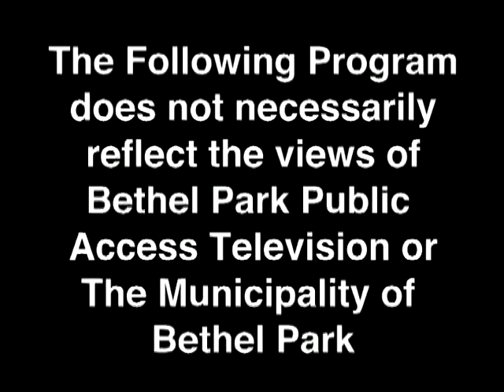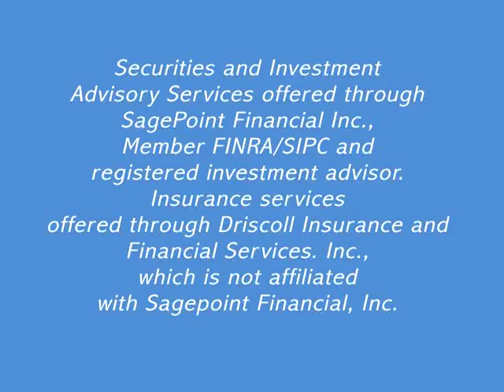All Things Financial 3 30 16